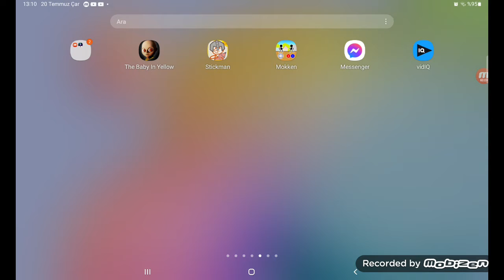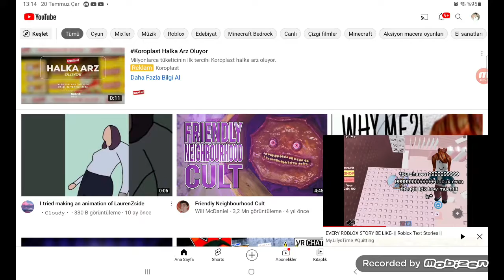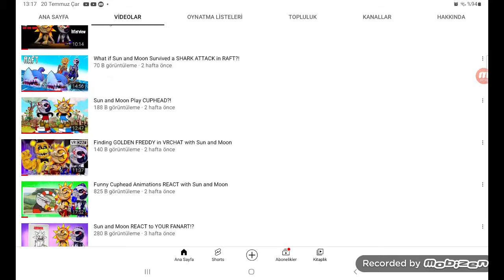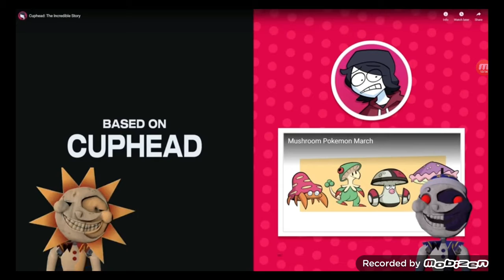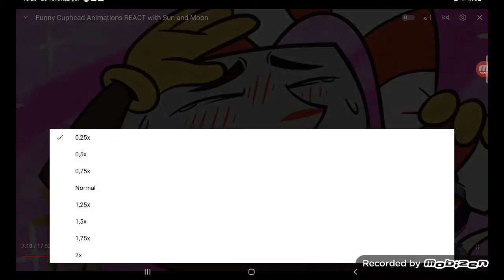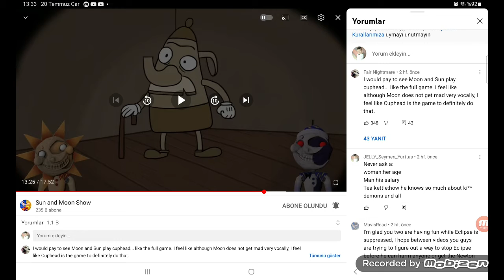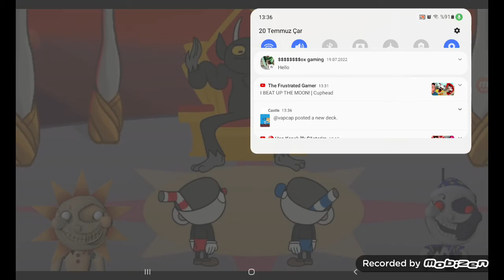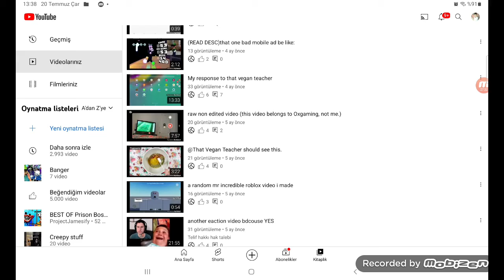500 views what-